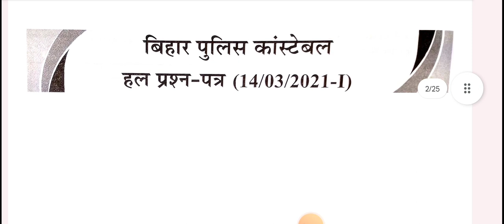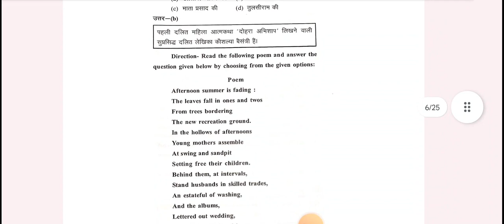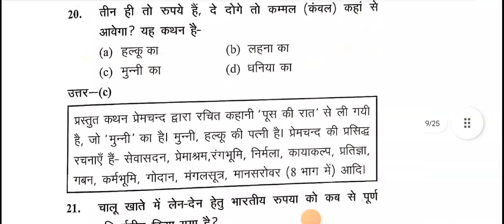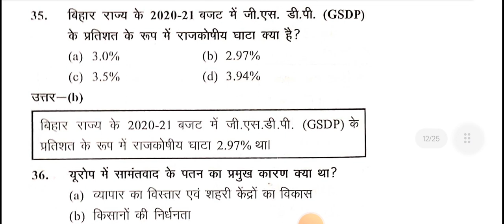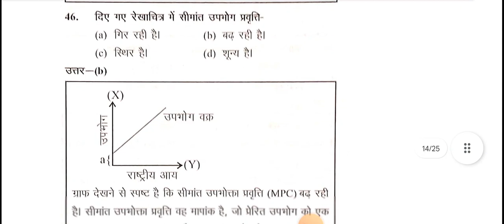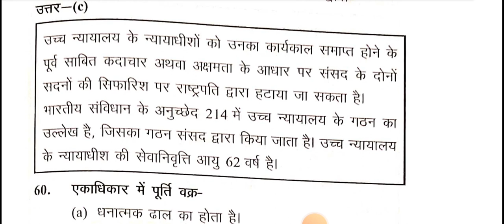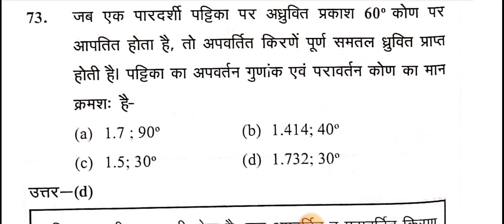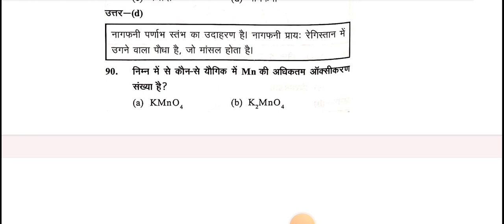||बिहार पुलिस previous year question|| 14/03/2021(First shift) का क्वेश्चन, घटना चक्र बुक से||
rukmini prakashan model (set -13) video link:-rukmini prakashan model (set -12) video

Bihar Police ghatna chakra ka previous year question
ghatna chakra book ka previous year questions Bihar Police Constable ke liye
bihar police constable ke liye ghatna chakra ka previous year questions paper 2023
bihar police previous year questions, bihar police
pyqs, bihar police important questions, previous year
questions bihar police, bihar police important

bihar police constable notification 2023, bihar police
new recruitment 2023, bihar police eligibility, bihar
police constable qualification, bihar police new update